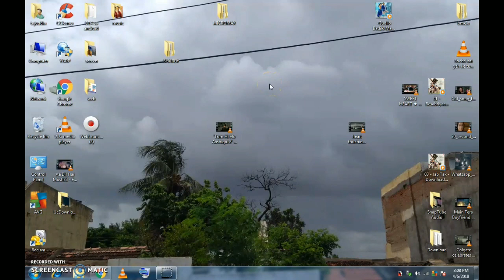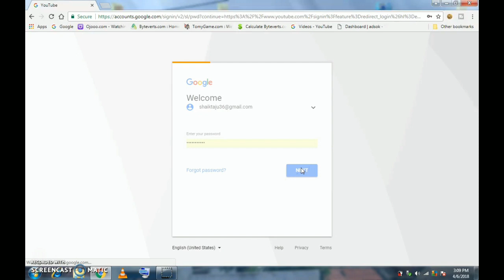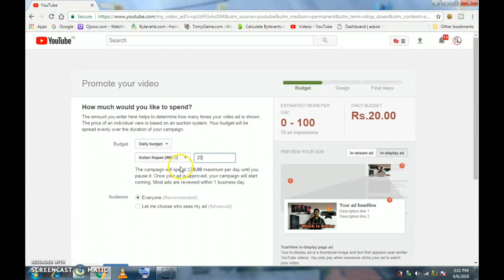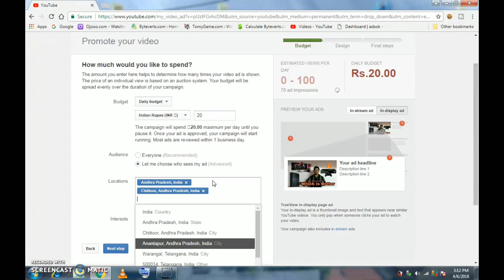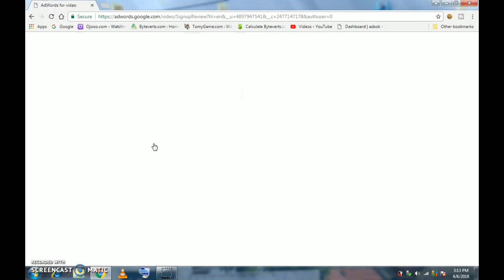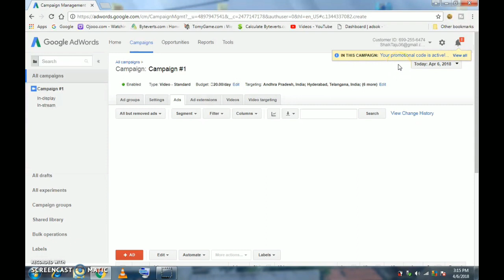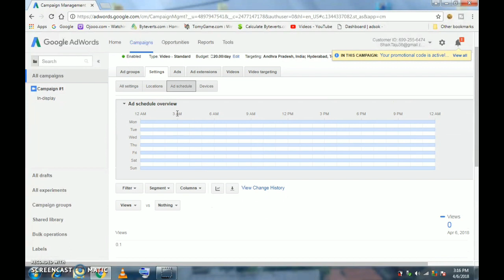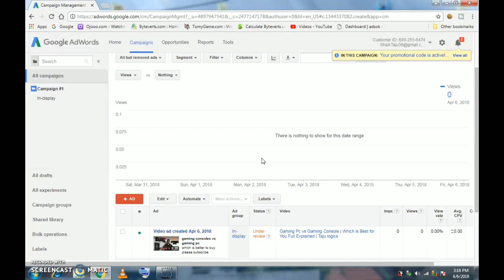How to promote YouTube videos on Google AdWords | Tutorial | Telugu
In addition to building your channel organically, another way you can reach and engage more viewers is by investing in advertising on YouTube.
Promote your channel with AdWords for video. ...
Target your audience. ...
Make the most of ad formats. ...
Create ads that work. ...
Apply a relevant strategy.